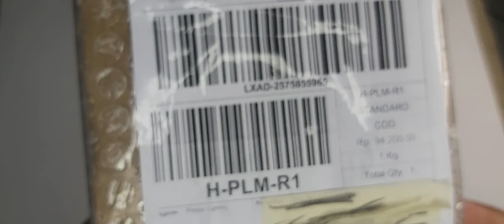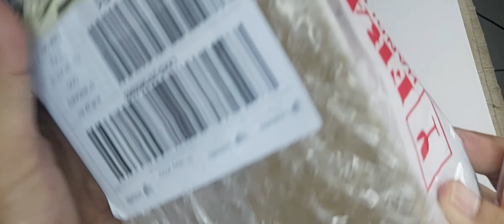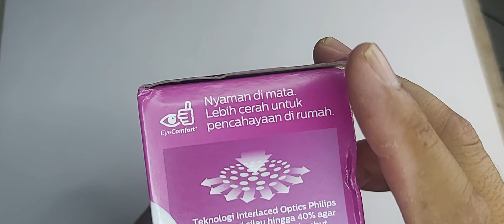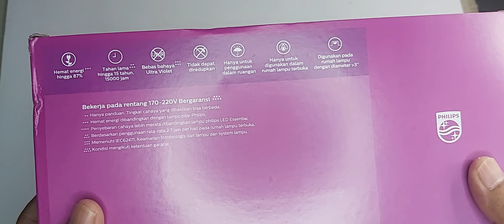PHILIPS LED lighting 10W Beli 3 Gratis 1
Rp.  94.200,- Sudah beserta ongkos kirim
Philips Lighting Flagship Store